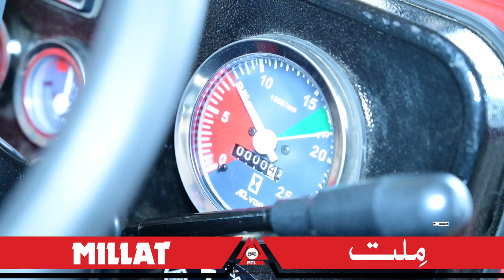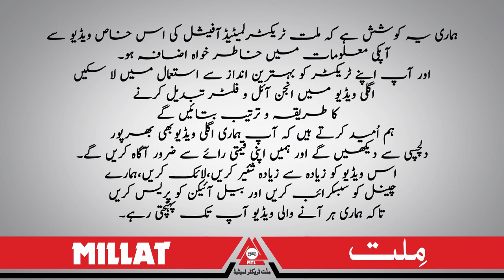KISSAN REHNUMA, Episode -17, Millat Tractor kay Engine Oil aur Filter ki Tabdeeli ka Tareeka